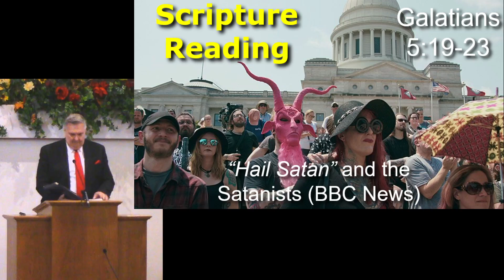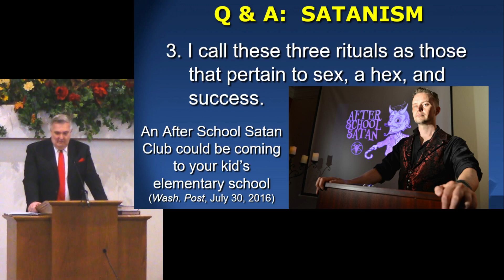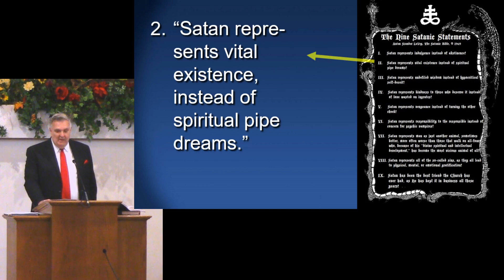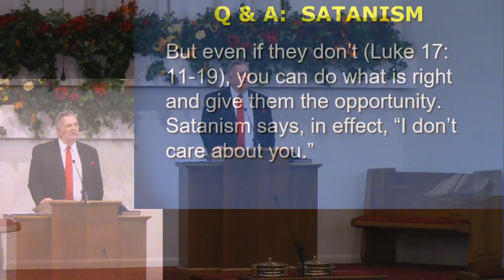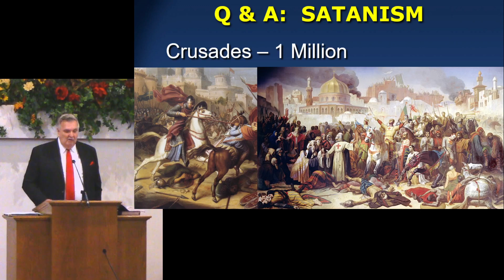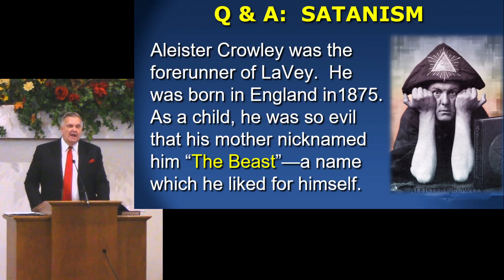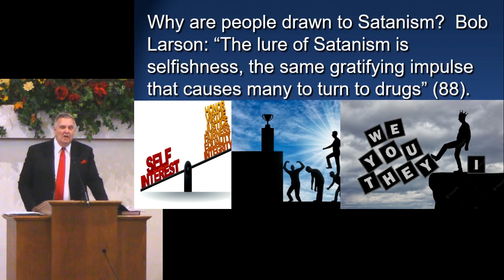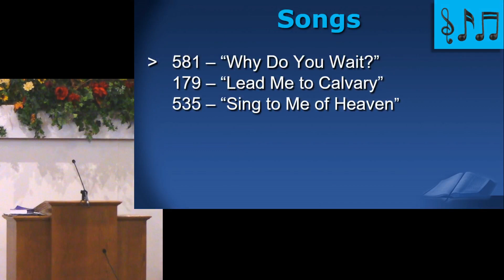What is the church of satan?